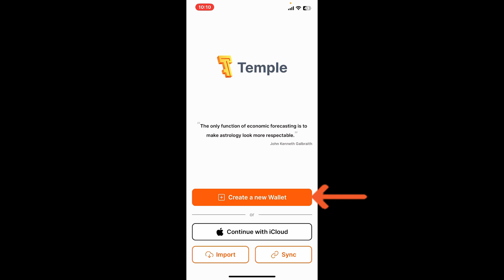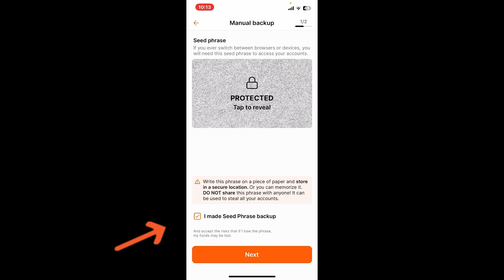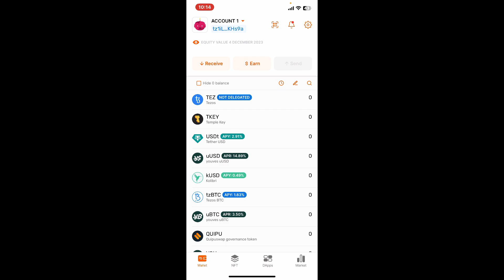How to Sign Up Temple Wallet Account 2023? Create Temple Wallet Account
Ready to explore the world of decentralized finance? Our step-by-step tutorial guides you through the process of signing up for Temple Wallet. From creating your account to experiencing smooth crypto transactions, we've got you covered. Watch now and dive into the future of decentralized finance!"